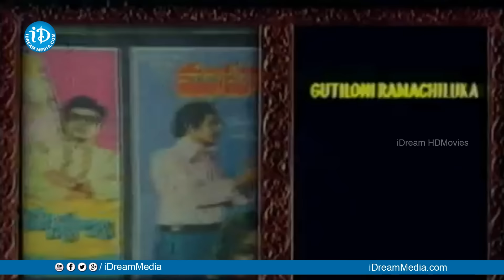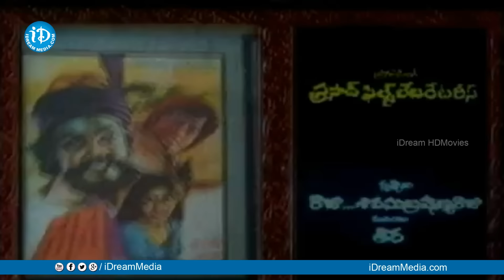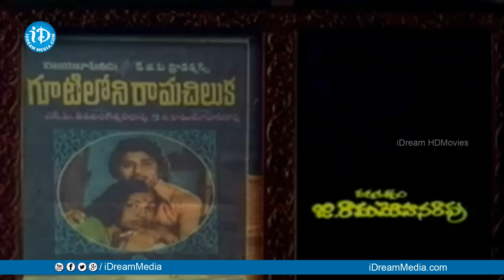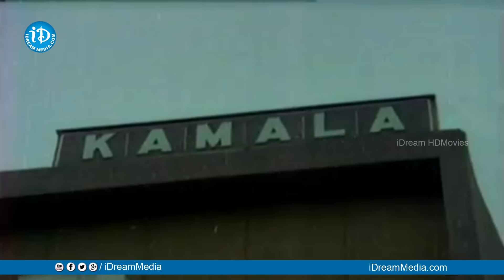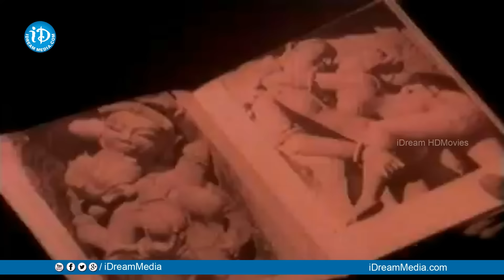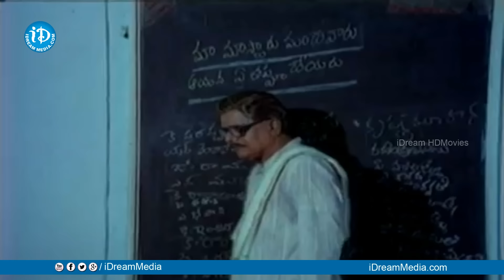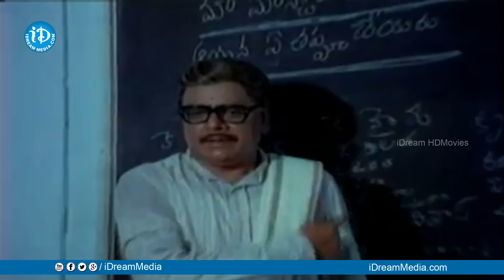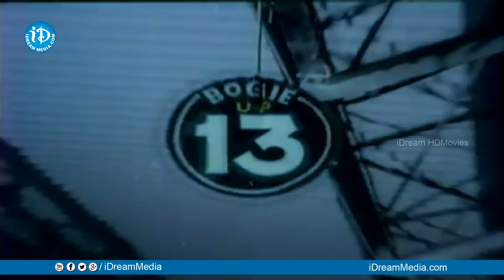Gutiloni Ramachilaka Full Movie | Murali Mohan, Sarita, Mohan Babu | G Ram Mohan Rao | Ravi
Watch Gutiloni Ramachilaka Full Movie, starring Murali Mohan, Sarita, Nagabhushanam, Mohan Babu, Nutan Prasad, Rama Prabha, Nirmala among others. Directed by G.Ram Mohan Rao and produced by N P Sivalingeshwar Rao. Music composed by Ravi.